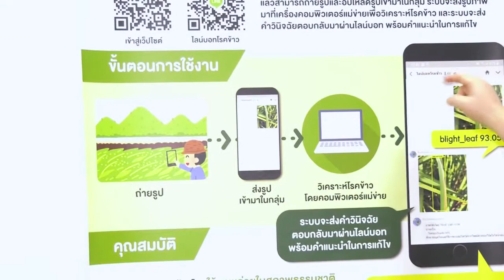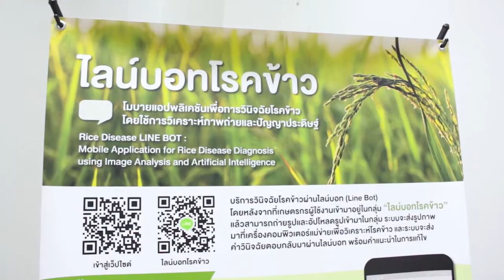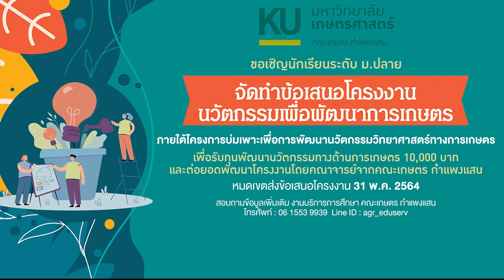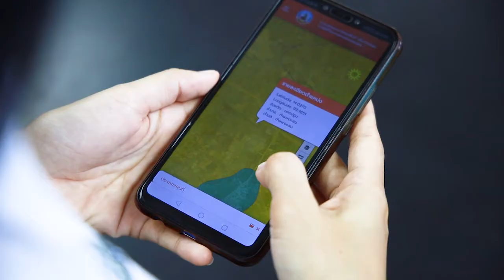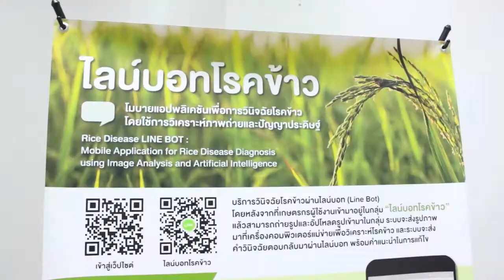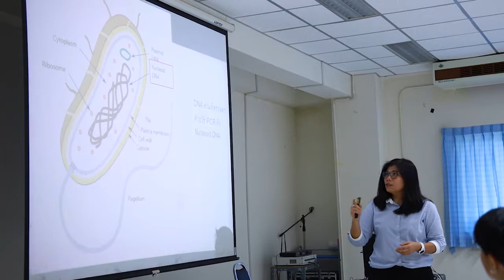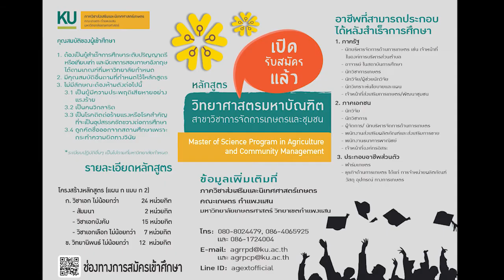รายการเกษตรอภิรมย์ออนแอร์ ตอน การสื่อสารเพื่อการพัฒนาการเกษตร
วิทยากร...ผศ.ดร.เชิดพงษ์ ขีระจิตต์
ภาควิชาส่งเสริมและนิเทศศาสตร์เกษตร คณะเกษตร กำแพงแสน
ผลิตรายการโดย...ภาควิชาส่งเสริมและนิเทศศาสตร์เกษตร
คณะเกษตร กำแพงแสน มหาวิทยาลัยเกษตรศาสตร์